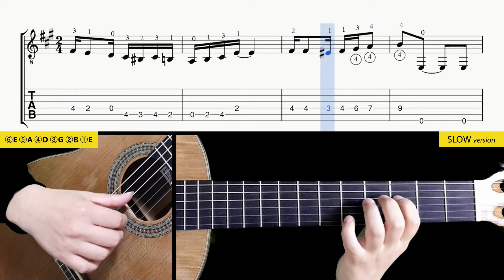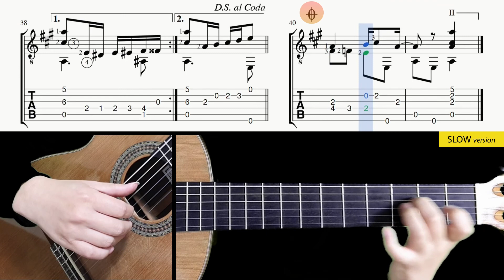Pineapple Rag - Guitar Lesson + TAB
00:00 Normal tempo performance
02:30 Tab & Slow tempo lesson